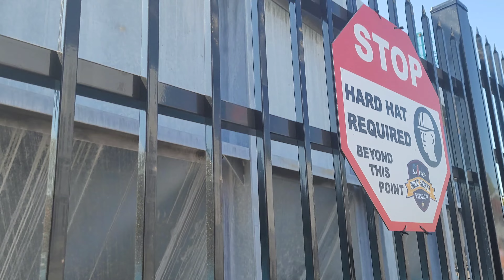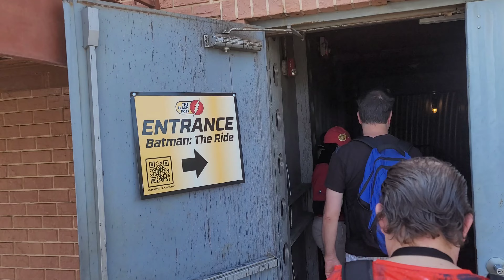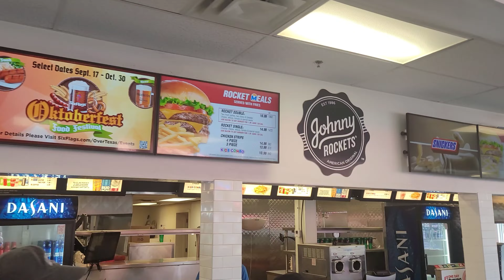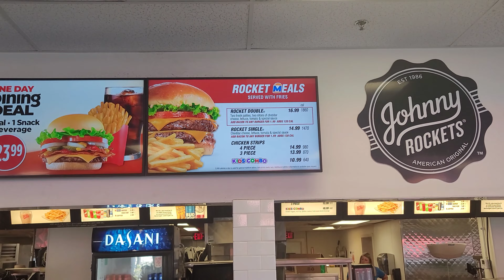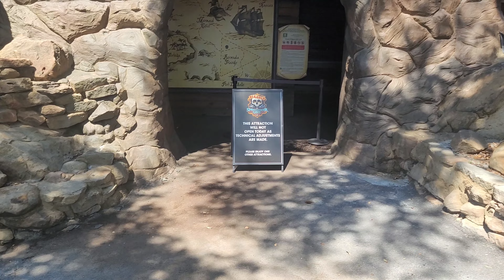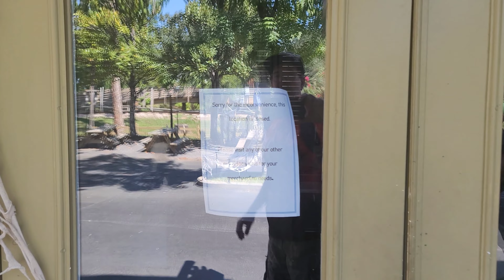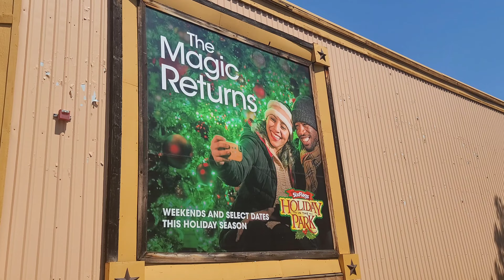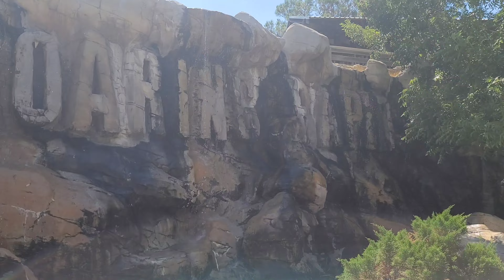Six Flags Over Texas: 09/10/2022 Last ride on Mr. Freeze!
We ride Mr. Freeze one last time before refurbishment. plus Fright Fest updates!